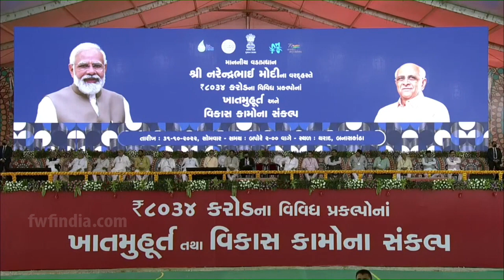PM Modi के इस गुजरती भाषण के द्वारा Congress-kejriwal को जमकर धोया | PM Modi's speech